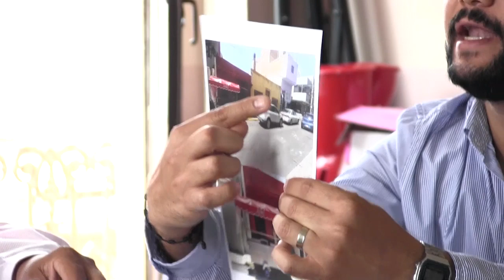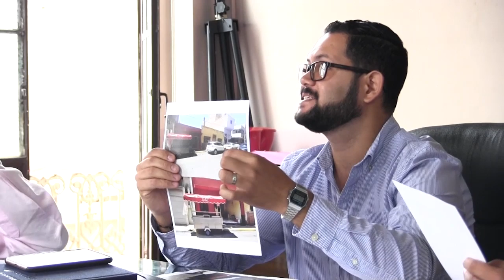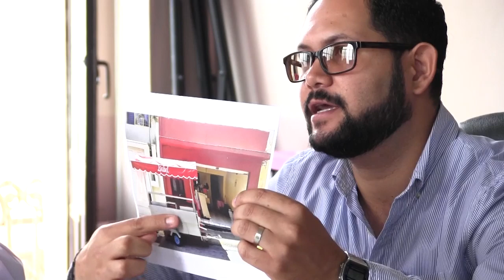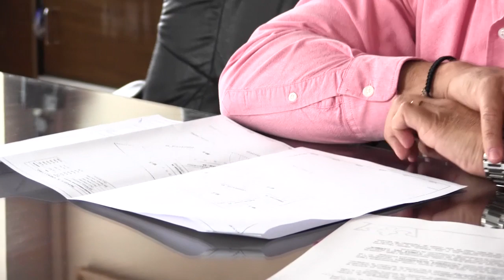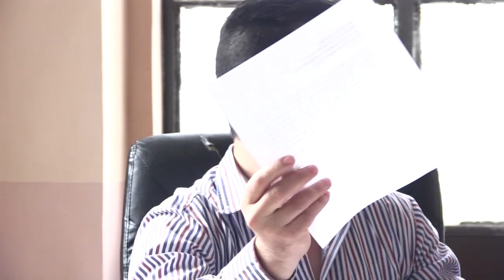2019 08 06 Comisión #15 Calles, tránsito y nomenclatura